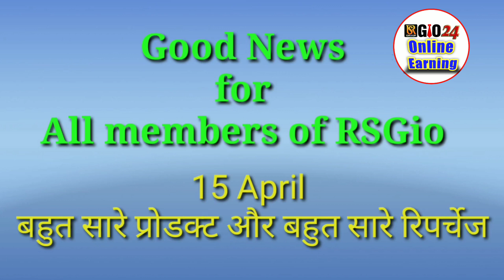Rsgio24 Indianeeds / Affiliate Marketing Start Now Free Gift Points Se indianeeds Se shopping kijiye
Rsgio24 Indianeeds / Affiliate Marketing Start Now Free Gift Points Se indianeeds Se shopping karke 7 level tak income kijiye

Rsgio24 Information Telegram Channel link

*Rsgio24 में मोबाइल से Part Time Work करके सबसे अच्छी एर्निंग करने का मौका है*

*आपको ज्वाइनिंग बोनस 50₹ मिला है|*

*👉प्रतिदिन आपको 24 Task Complete करना है 20 मिनट का समय देना हैं,बदले में 12₹ कमाई प्रतिदिन,मतलब 360₹ माह self की कमाई । अगर आप 10 लोंगो को ज्वाइन कराते हैं और आपकी टीम भी ऐसा करती है तो आपकी लेवल इनकम होंगी ।👇*
*💥सबसे बड़ी बात 7 Level Team income🔥*
*💰महीने की कमाई  आपके टीम से*
               *👇WORK👇*
*लेवल👇    टीम👇          महीना कमाई 👇*

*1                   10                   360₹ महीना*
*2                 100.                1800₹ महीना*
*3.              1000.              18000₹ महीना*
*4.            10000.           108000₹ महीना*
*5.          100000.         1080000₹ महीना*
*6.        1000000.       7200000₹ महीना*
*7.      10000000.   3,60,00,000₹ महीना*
*Total 4,44,08,520₹*
*(4 करोड़ 44 लाख 8 हजार 5 सौ 20 ₹)  महिना कमाई टीम से  सिर्फ 10x10 लोगो की टीम बनाने पर*
*आप अनलिमिटेड लोगो को ज्वाइन करा सकते हैं